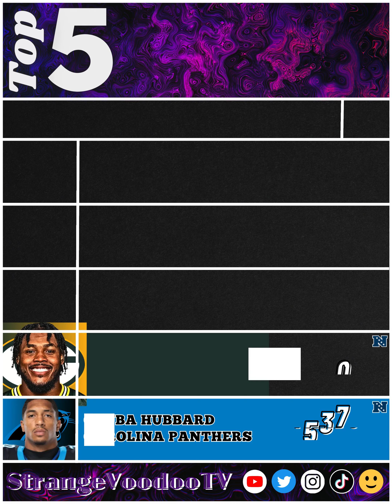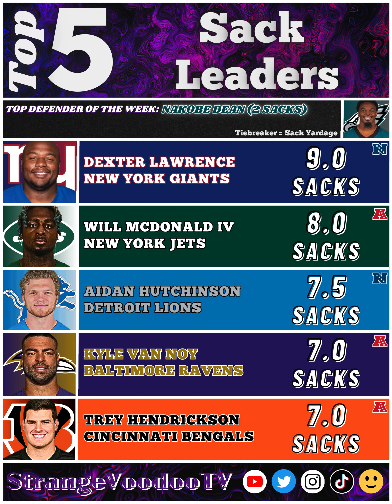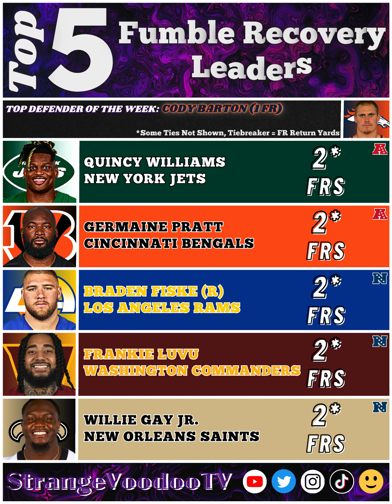NFL Statistical Leaders (Week Seven - 2024)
Enjoy, EveryBuddy! ✌️🤟🏈

Head On Over To Our Trusted Ticket Provider, SEATGEEK!

For A Whole $20 Off Of Your First Purchase!

For Any Event Your Heart Desires (🏈🎸🏀🏒⚽️⚾️🎾🎭🏟️)!!

Let's Gooo, EveryBuddy! Let's Get Our Geek On!